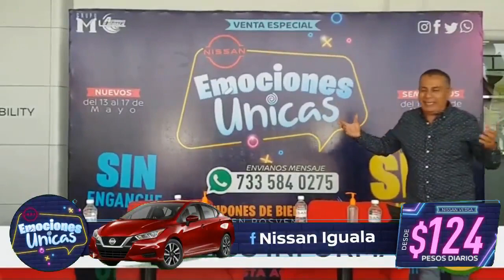Arranca Nissan campaña "Emociones Únicas"